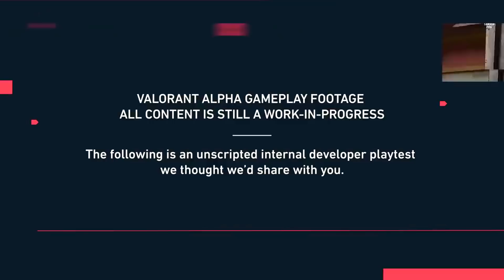Overwatch - OVERWATCH MIGHT BE IN TROUBLE... (Valorant)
Yesterday the brand new game Valorant, originally known as Project A, was announced by Riot games. I wanted to talk about my initial reaction to the games trailer. Along with where I stand when it comes to making Overwatch content.